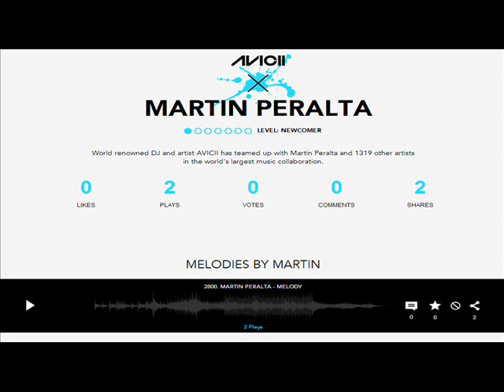Avicii - My Melody (AviciixYou) Martin Peralta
Here's my contribution to the world's largest music collaboration made by Avicii. This is my melody hope you enjoy it.
Listen, comment, share or like please on my profile on AviciixYou.com :)

AviciixYou - AviciixYou - AviciixYou - AviciixYou - AviciixYou - AviciixYou - AviciixYou
 - Avicii x You- Avicii x You- Avicii x You- Avicii x You- Avicii x You- Avicii x You- Avicii x You- Avicii x You- Avicii x You- Avicii x You- Avicii x You- Avicii x You- Avicii x You- Avicii x You